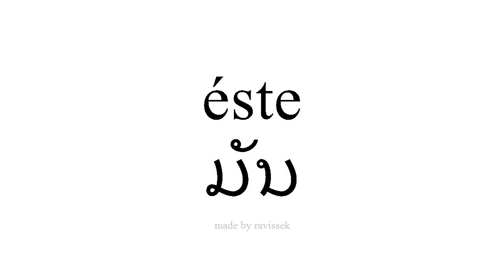ຮຽນຮູ້ ແອສປາໂຍນ ມັນ